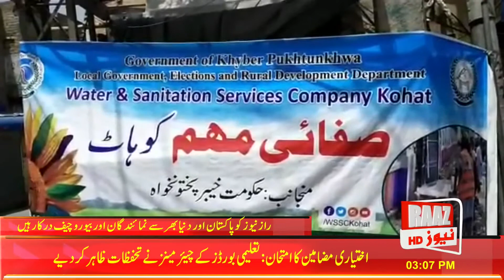صوبائی حکومت کے احکامات پر پر ڈپٹی کمشنر کوہاٹ ریٹائر کیپٹن عبدالرحمن نے نے کوہاٹ میں صفائی مہم کا ا